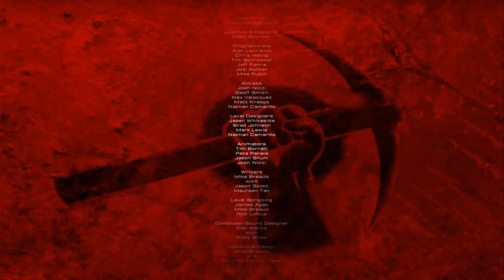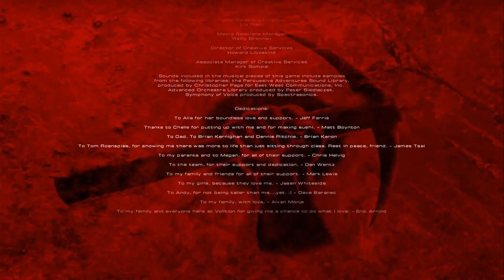Red Faction Walkthrough Gameplay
Developer: Volition , Monkeystone Games (N-Gage) , Blue Beck (Mobile)
Publisher: THQ

Release Date: 2001, 2002
Genre:  Action-adventure game ,  fps
Modes: Single-player video game

Red Faction is a first-person s video game developed by Volition and published by THQ for PlayStation 2 and Microsoft Windows in 2001, and OS X in 2002. A version for the Nokia N-Gage was developed by Monkeystone Games, and the Mobile version was developed by Blue Beck. The game was inspired by several works of contemporary science fiction, most notably the movie Total Recall among others.
Red Faction takes place on Mars in the late 21st century.